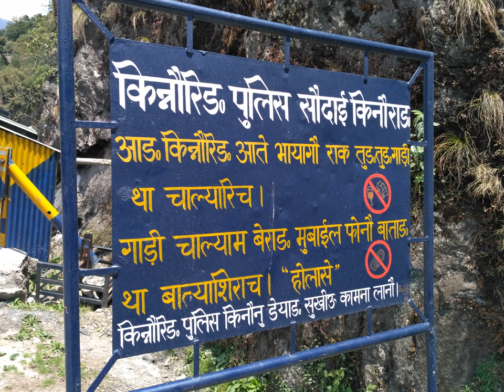Jangshung language | Wikipedia audio article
This is an audio version of the Wikipedia Article:
Jangshung language

SUMMARY
Kinnauri, also known as Kanauri, Kanor, Koonawur, or Kunawar, is a Sino-Tibetan dialect cluster centered on the Kinnaur district of the Indian state of Himachal Pradesh.
Kaike, once thought to be Kinnauri, is closer to Tamangic. Bhoti Kinnauri and Tukpa are Bodish (Lahauli–Spiti).